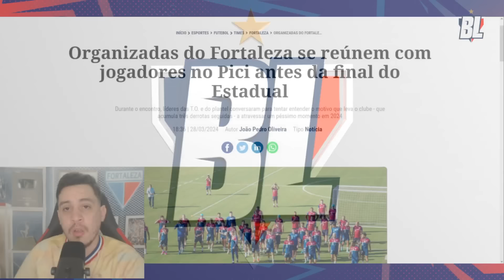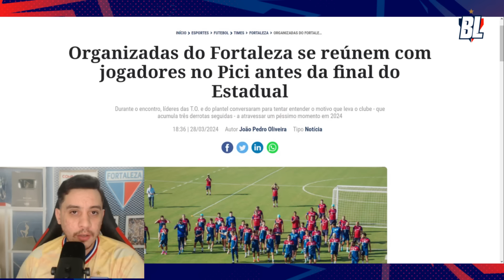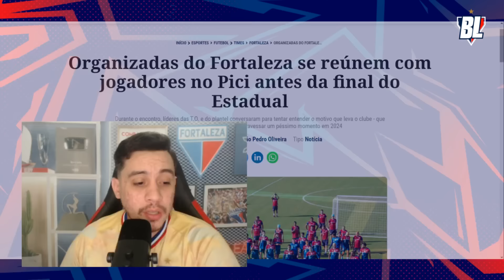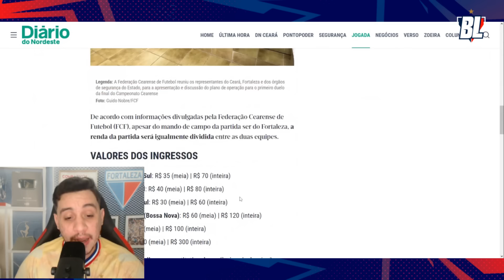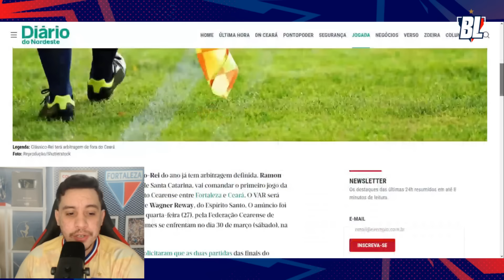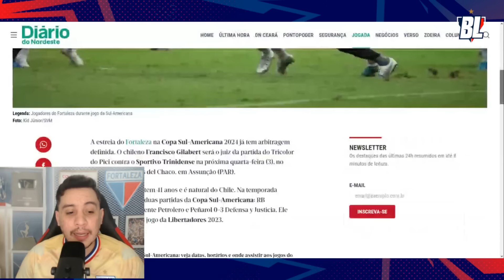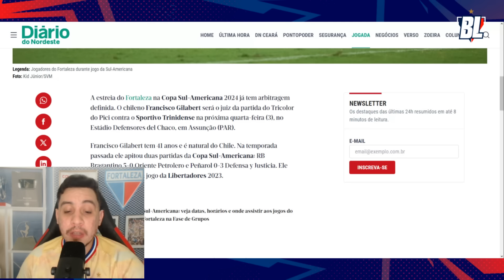🚨 PROTESTO NO PICI: JOGADORES PEDEM VOTO DE CONFIANÇA PARA AS FINAIS ✅ ÚLTIMAS NOVIDADES DO LEÃO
✅ Você na MAIOR FINAL DO MUNDO! Clique e faça o cadastro AGORA

🔞 | Jogue com responsabilidade | Publicidade